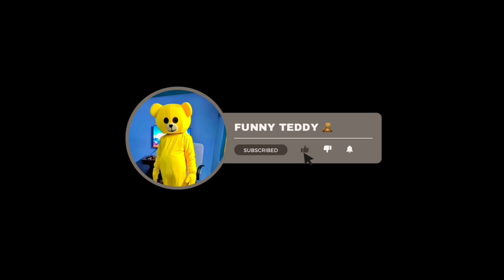Funny teddy bear prank on girl & boys 🤭 || cute girls prank